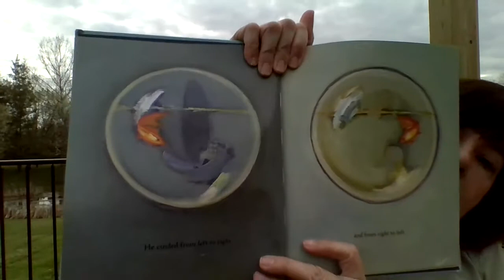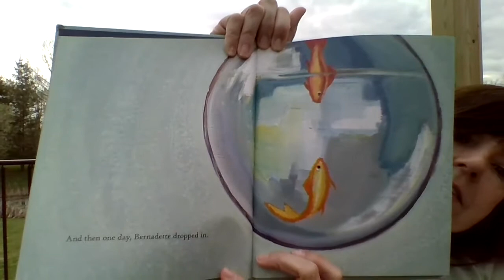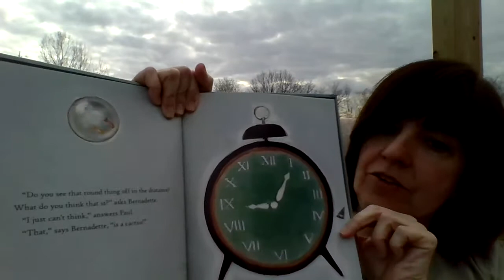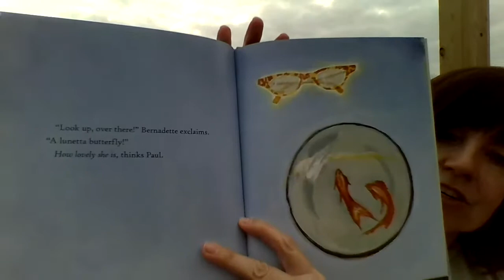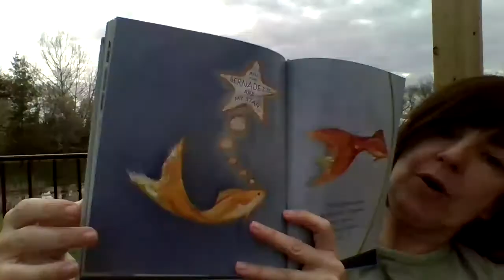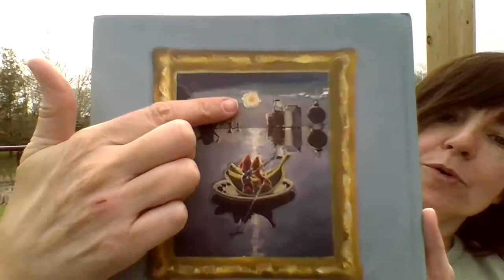Paul Meets Bernadette